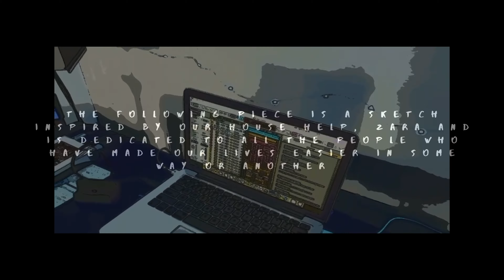ZARA | Lockdown | QuaranTune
I made this song thinking about our house-help Zara and about her daily struggles and battles. She called me so many times wanting to come back to work because she felt so awkward getting paid for sitting safe at home and practicing social distancing. I found that so endearing and it really made me wonder what her thoughts might be during these challenging times.

This is dedicated to all the people in our lives who, on a normal day, make it so much easier!!!